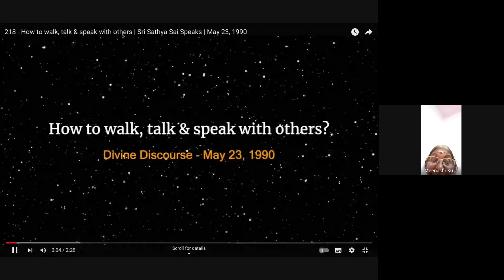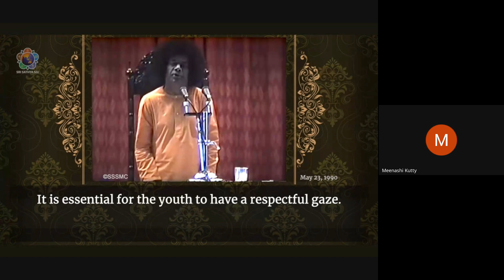Anthar Shaucha Yajnam 18-Oct-24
Reading / Experience / Bhajan
Smt. Meenakshikutty.
Kottakkal

Introduction : As a bestowal to our beloved Bhagawan on his 99th birthday, Sri Satya Sai Seva Organization, Kasaragod District, Kerala initiated this program of Sri Satya Sai "ANTHAR SHAUCHA YAJNAM" (Internal Cleansing program) for 99 days , from 17th August 2024 till 23rd November 2024 ( Bhagawan's 99th Birthday)

17/8/24 ,ശനിയാഴ്ച ചിങ്ങം ഒന്നു മുതൽ ഭഗവാൻ്റെ 99-ാം ജന്മദിനമായ 2024 നവംബർ 23 വരെ 99 ദിവസങ്ങൾ ഒരു അന്തർ ശൗച യജ്ഞം നടത്തുന്നു.* ഒരു ഭക്തനാവാൻ വേണ്ട ഒൻപതു പെരുമാറ്റ ചട്ടങ്ങൾ ഈ 99 ദിവസവും കഴിയുന്നത്ര അനുസരിക്കുകയുംഅങ്ങനെ കഴിക്കുന്നതും മനസ്സ് ഒരു ലെവലിൽ അധികം താഴ്ന്ന് പോകാതെ ദിവസം മുഴുവനും നിറുത്താനും ശ്രമിക്കുന്നു. *കൂടാതെ ഓൺലൈൻ ആയി രാത്രി 9. pm മുതൽ 9.30 pm. വരെ ഭഗവാൻ്റെ പ്രഭാഷണങ്ങളായ "ശ്രീ സത്യസായി വാണി " ഒന്നാം ഭാഗം മുതൽ ' 15 മിനിട്ട് പങ്കെടുക്കുന്നവർ ഓരോരുത്തരായി വായിക്കുന്നു. കൂടാതെ ഭഗവാൻ്റെ ഏതെങ്കിലും ലീലാ, മഹിമകൾ വർണ്ണിക്കുകയും, ഒരു ഭജനയോടെ 9.30 pm ന് സത്സംഗം അവസാനിപ്പിക്കുകയും ചെയ്യും. ഈ 99 ദിവസത്തെ സ്വയം ശുദ്ധീകരണ വ്രതത്തിൽ പങ്കാളികളായി ഭഗവത്കൃപക്ക് അർഹരാകാൻ എല്ലാ സജീവ പ്രവർത്തകരേയും ,ഭാരവാഹികളേയും, പ്രത്യേകിച്ച് യുവജനങ്ങളേയും ക്ഷണിക്കുന്നു.